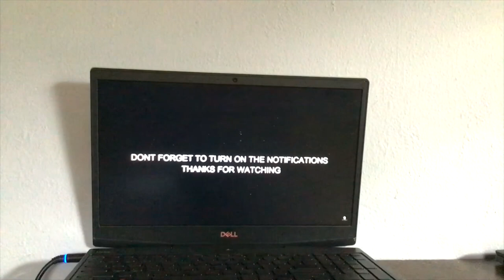DESTINY 5 SEASON 11 TRAILER